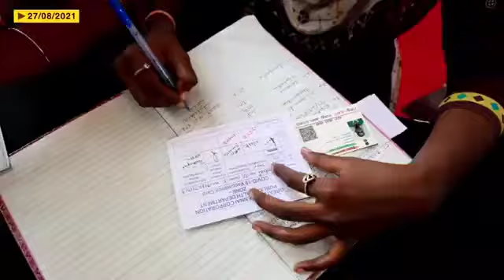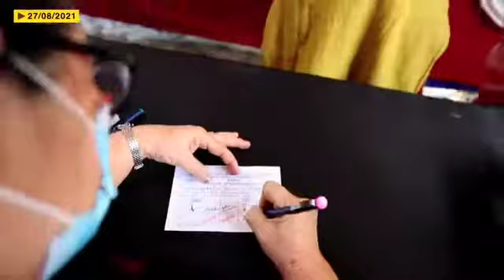மக்கள் பணியில் உதயநிதி ஸ்டாலின்MLA 27/08/2021சேப்பாக்கம்-திருவல்லிக்கேணி தொகுதி